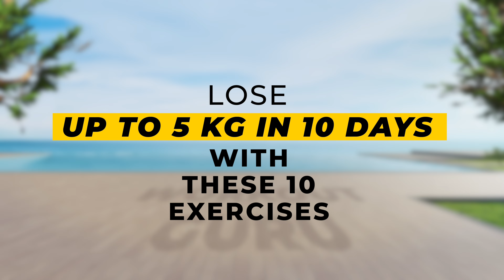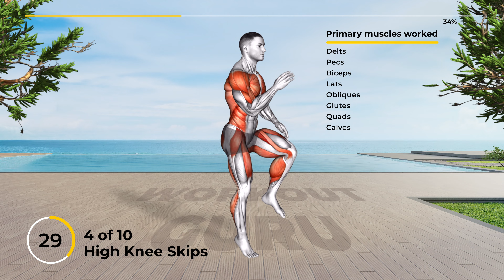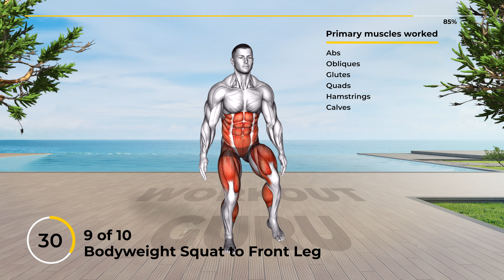LOSE up to 5 KG In 10 DAYS With These 10 Exercises (Weight Loss Workout)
Revitalize your well-being! 🌟 Explore our website for personalized workouts, nutrition tips, and invigorating exercises. Start your journey to a healthier you now! - - - - - - - - - - - - - - - - - - - 👉 Follow along with us for a LOSE up to 5 KG In 10 Days With These 10 Exercises Weight Loss Workout, that will help increase your overall strength and endurance 💪

⏱️ Duration: 10 minutes
💪 Exercises quantity: 10 (One round)
⏱️ Format: 1 exercise = 1 minute = 45 seconds work + 15 seconds rest
🤸♂️ Equipment: your body

00:00 - Lose up to 5 Kg In 10 Days With These 10 Exercises
00:17 - 1. Double Knee Drive (Abs, Obliques, Quads, Hamstrings, Calves)
01:17 - 2. Diagonal Lunge (Abs, Obliques, Glutes, Quads, Hamstrings)
02:17 - 3. High Knee Squat (Abs, Obliques, Glutes, Quads, Calves)
03:17 - 4. High Knee Skips (Delts, Pecs, Biceps, Lats, Obliques, Glutes, Quads, Calves)
04:17 - 5. Hop Toe Tap (Delts, Pecs, Biceps, Lats, Abs, Obliques, Glutes, Quads, Hamstrings, Calves)
05:17 - 6. Jumping Single Leg Lunge R (Glutes, Quads, Hamstrings, Calves)
06:17 - 7. Jumping Single Leg Lunge L (Glutes, Quads, Hamstrings, Calves)
07:17 - 8. Basketball Shot Jump (Delts, Pecs, Triceps, Glutes, Quads)
08:17 - 9. Bodyweight Squat to Front Leg (Abs, Obliques, Glutes, Quads, Hamstrings, Calves)
09:17 - 10. Mountain Climber Cross (Delts, Erector Spinae, Abs, Obliques, Glutes, Quads, Hamstrings)